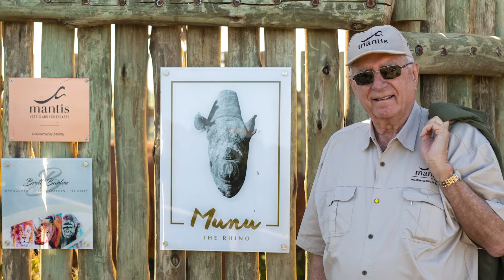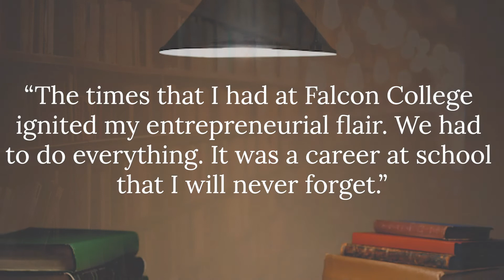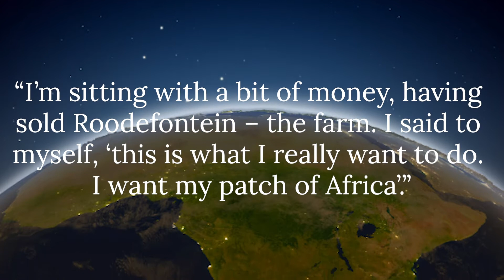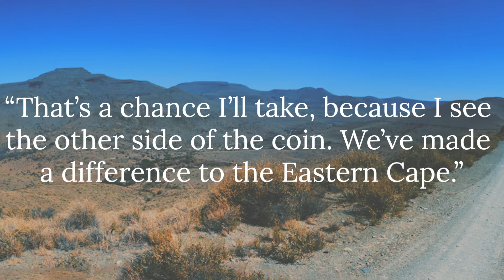Comeback Kid Adrian Gardiner – from bankruptcy to luxury hotel mogul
The focus of this episode is one of South Africa’s most successful entrepreneurs, Port Elizabeth’s Adrian Gardiner. The inspirational story of this low profile family man exposes the ingredients needed by all successful entrepreneurs: curiosity, tenacity, humility, grit and, most of all, the self-belief to dust yourself off and start again. Gardiner lost everything in 1979 when an economic recession pushed his highly geared businesses into bankruptcy. But within a decade he was back on top of the local pond – and through his Mantis Group, making inroads on the continental and global stage. A fascinating story of a man who, at 77, despite being heavily invested in the Covid-19 affected hospitality sector, retains all the optimism of his youth